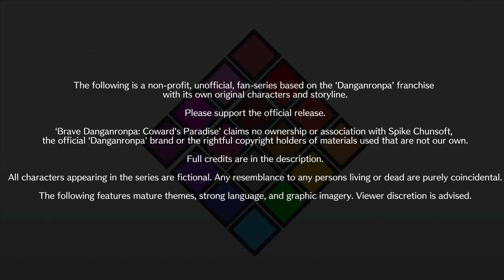Prologue [4] - Brave Danganronpa: Coward's Paradise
Episode 4 - Prologue Part 4 - "Familiar Face"

***DESCRIPTION***
Hello! It's been some time since the VA Trailer, but after a lot of hard work I'm proud to present to you the prologue of Brave Danganronpa. I'm very grateful for all the support and help that let us make this happen, and I'm excited to share with you what's in store. I hope you will enjoy. We will be premiering every episode of the prologue daily at 3PM PST/6PM EST.

***CAST***
Hiroto Akagi - Sword of Swords VA
Hana Kongou - natepeach
Daisuke Shiriaki - NuzikVA
Urara Amemiya - InsomniaVA
Hibiki Kotobuki - Seth Raffield
Rei Tsuji - AtsuyoVA
Kazuya Makishima - Devin McLaughlin
Honoka Onizaki - garbageGothic
Yukio Sato - Lumisau
Stella Hoshinari - Artimmiss
Goro Yamaoka - JRoyalVA
Mitsuba Hagihara - Arakachi
Ichirou Taida - TunnelBerg
Ume Omori - sierra
Daigo Takatsukasa - Zillah
Anko Hibana - Eli
MonoChrome - bblackroses

Art and Characters belong to me, shsl-gitaroo/Victor Vi.

fanganronpa fanganronpa 創作論破 創作論破 bravedanganronpa オリロンパ オリロンパ BRAVE ダンガンロンパ